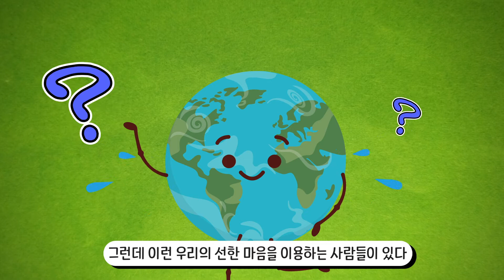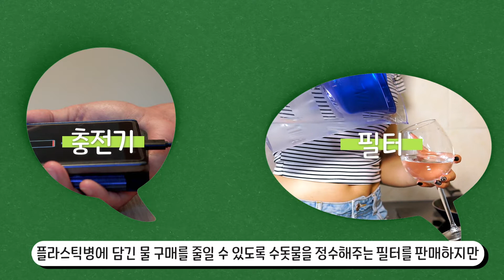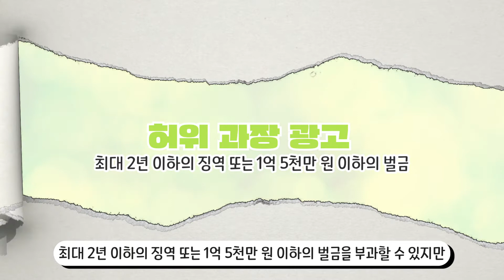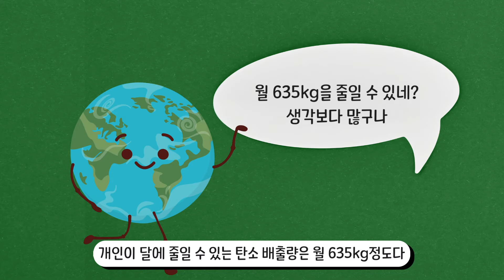친환경 제품 구매해서 환경 보호하자 / 진짜로 환경보호가 되나요? 그린워싱의 진실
'그린워싱'
최근 환경에 대한 인식이 높아지면서
친환경 제품을 구입하는 소비자들이 많이 늘고 있습니다.

사람들의 올바른 '소비'를 이용하는
기업들이 있습니다.
친환경이라는 이름 아래,  이익을 취하는 기업들.
'그린워싱'은 우리가 경각심을 가져야할 문제인듯 합니다.

영상을 재밌게 시청해주셨다면 좋아요, 구독버튼을 눌러주세요.
다양한 생각은 언제나 환영합니다.